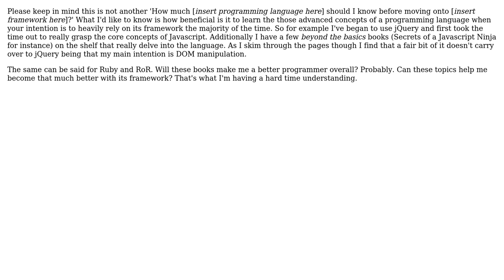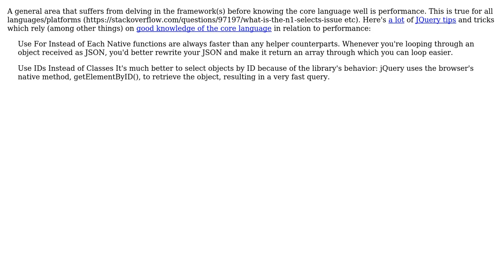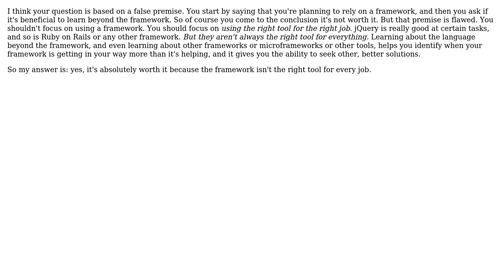Is it beneficial to study past the basics of a core language when the primary goal is to rely on...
Software Engineering: Is it beneficial to study past the basics of a core language when the primary goal is to rely on its framework?

With thanks & praise to God, and with thanks to the many people who have made this project possible! | Content (except music & images) licensed under CC BY-SA | Music | Images & others | With thanks to user Telastyn user Shivan Dragon user Robert Harvey user jpmc26 user JeffO user Carl Edwards and the Stack Exchange Network Trademarks are property of their respective owners. You are responsible for your own actions.